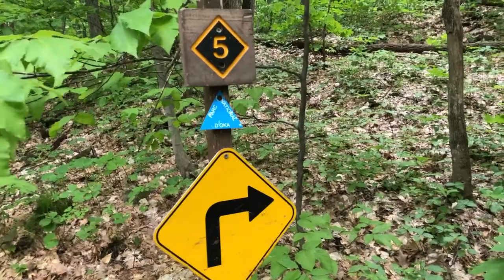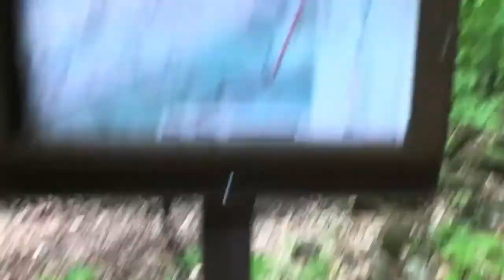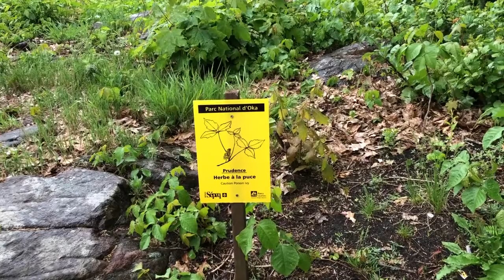Exploring Oka Provincial Park Quebec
In this video I take you guys along with me on an afternoon hike through Oka Provincial Park in Quebec.

Did I mentioned the mosquitoes? :p

All opinions expressed in this video are entirely my own